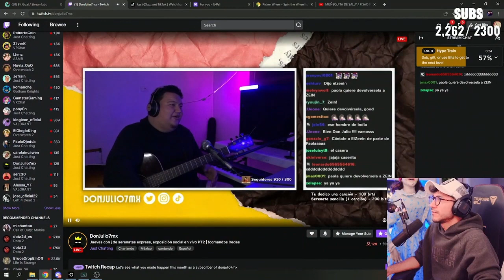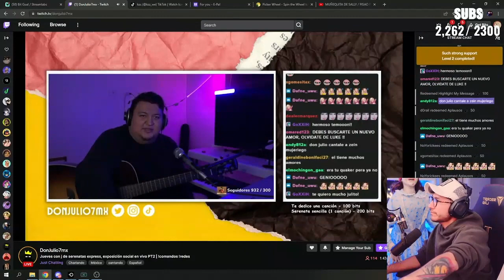PAOLA SORPRENDE A ZEIN CON SERENATA ANTES DE TERMINAR STREAM ... GRAN MOMENTO ... JAJA XDD